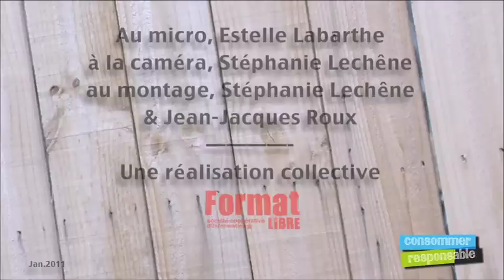L'Epicier d'art de nouveau à Nantes.mov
Fermé en 2008, l'Epicier d'Art vient d'ouvrir à nouveau une boutique à Nantes, à quelques mètres de l'ancienne. L'envie est la même : donner une chance à tous les artistes peintres, hors du circuit élitiste des galeries d'art. L'idée toujours aussi séduisante : vendre leurs toiles à tout petit prix : de 10 à 150 €  !

10, 15, 25 €...on n'a peine à y croire ! Ce sont pourtant les prix pratiqués chez l'Epicier d'art. ça n'a rien d'une braderie ; l'Epicier d'art donne sa chance à des artistes qui, sans cela, ont du mal à être vus, en leur offrant un lieu d'exposition où chacun s'accorde le droit d'entrer. Cela revient à donner sa chance à tout le monde ! A l'artiste qui, de ce fait, se trouve en situation de vendre ; et à l'amateur, qui lui se trouve aussi en position de découvrir, d'apprécier et d'acheter, quelle que soit l'expérience et l'expertise de son regard. Un lieu qui met tout le monde à l'aise dans son rapport à la création artistique. Et si l'on en juge par le monde qui chaque jour transforme la boutique en véritable ruche, l'Epicier d'art attire, excite la curiosité et plaît !
De l'art... ou du cochon !?
Légumes, viande, sculptures ou toiles, finalement les modèles type "circuits courts" essaiment et l'on retrouve, au delà du secteur de l'alimentation, l'aspiration à ne pas se laisser déposséder de sa "production", à contourner les marchés établis, à en démocratiser l'accès et ne pas éternellement laisser certains garder le contrôle. Emerge, en outre, de cette dynamique, toujours l'envie d'instaurer du lien, faire que les uns et les autres se connaissent. Les agriculteurs tiennent de plus en plus à rencontrer leurs consommateurs. Chez l'Epicier d'art, c'est la même chose. Même si ce n'est pas la vocation première de la boutique, c'est un lieu où les artistes se croisent, échanges, amorcent des projets et où, au hasard d'un léchage de mur (selon l'expression consacrée du créateur Claude Savinel), le public côtoie les artistes.
Enfin, pour finir de colorer la palette, les épiciers Claude Savinel et Rodolphe Chupin, jouent leur rôle à merveille : ils accueillent, ils  interpellent...ils fabriquent l'ambiance propre au lieu.

L'Epicier d'Art
4 rue Paré
44 000 NANTES

Ouverture du mercredi au samedi de 09H00 à 20H00
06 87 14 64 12